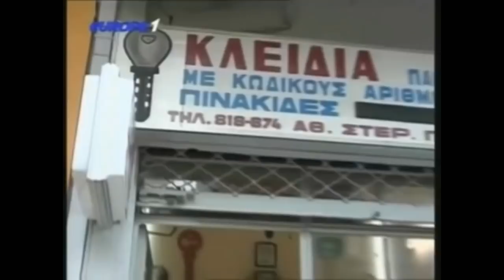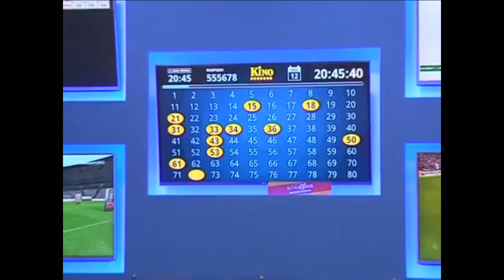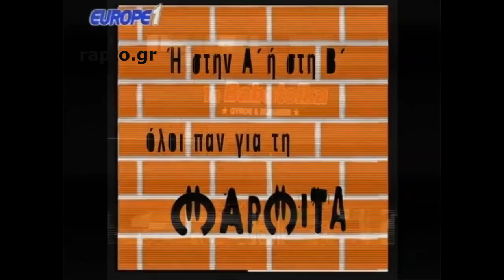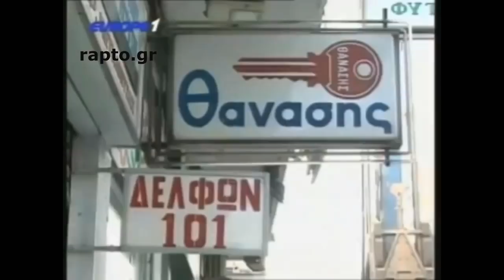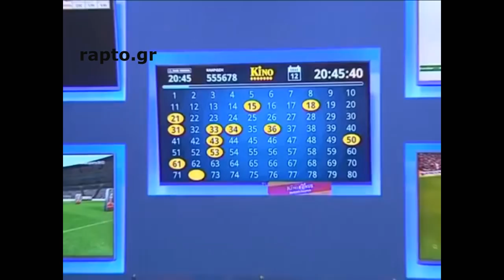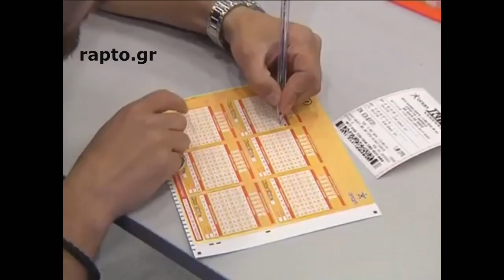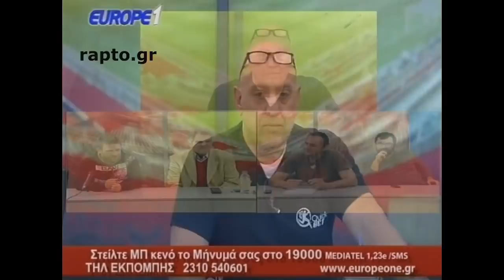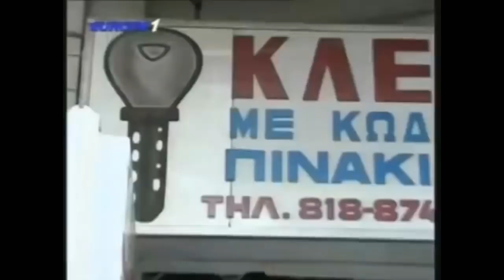Ραπτόπουλος Μαρμίτα με καλεσμένο που ψάχνει νύφη και Κωλοτρυπιδι@ Ελλάδας-Κύπρου (γέλιο)9/10/17 HD